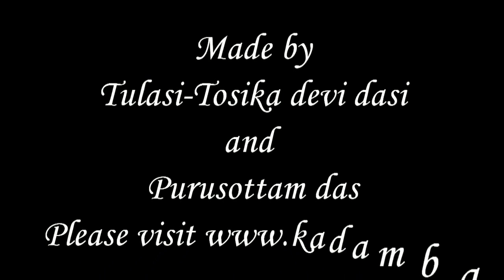Sri Isopanisad Seminar Mantras 15 and 16 given by Adi-Purusha Prabhu from VIHE Vrindavan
Sri Isopanisad Seminar Mantras 15 and 16
Nrisimha Caturdasi
given by Adi-Purusha Prabhu from VIHE Vrindavan
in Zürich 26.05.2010